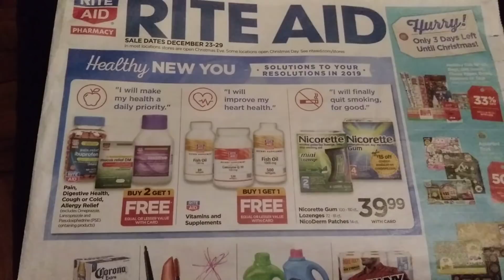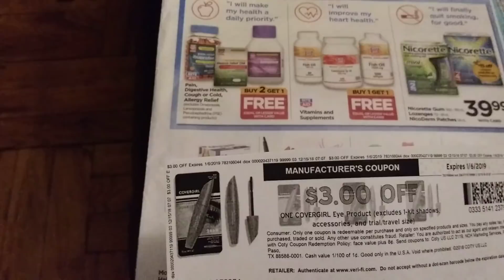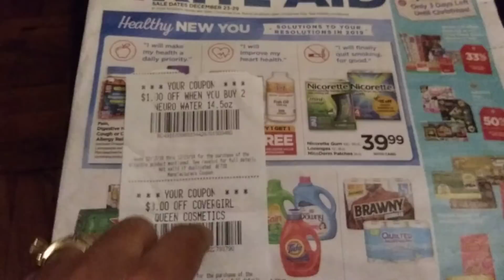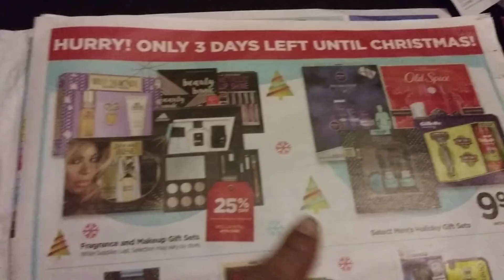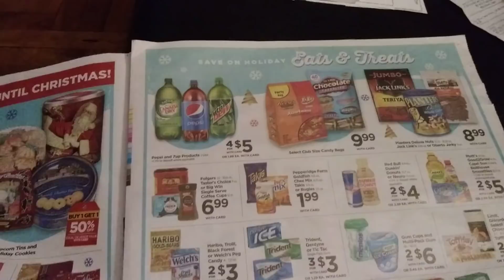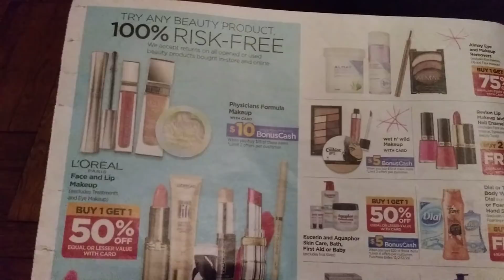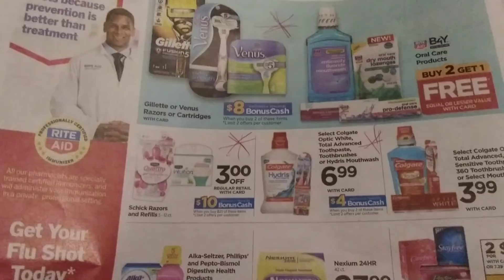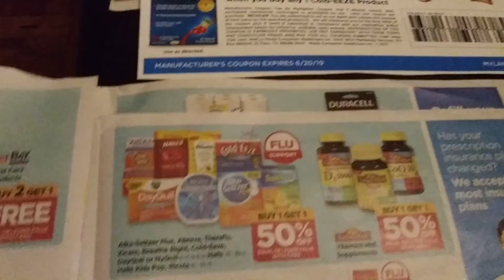Rite Aid Especiales 12/23/2018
Bendiciones aqui les muestro los especiales de la semana qye viene en Rite Aid.